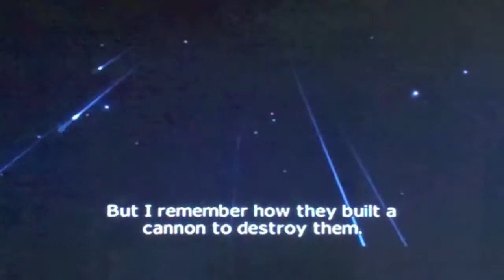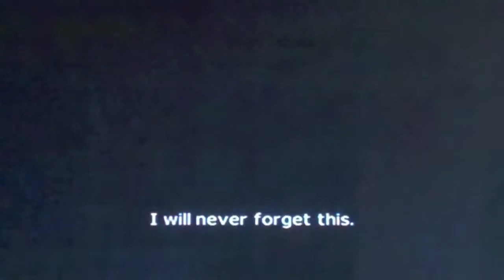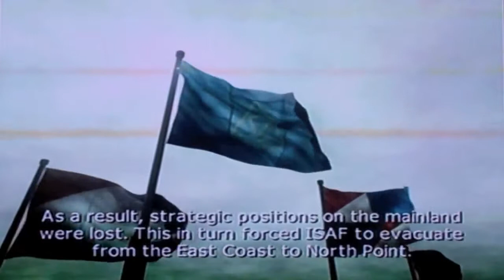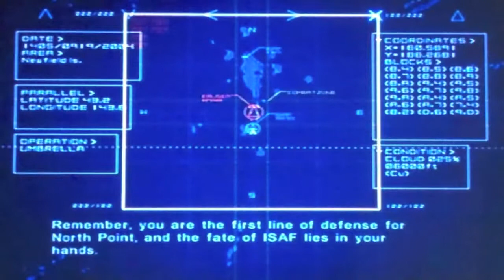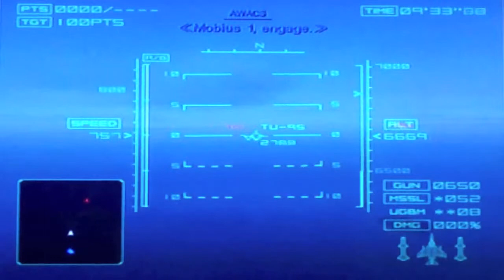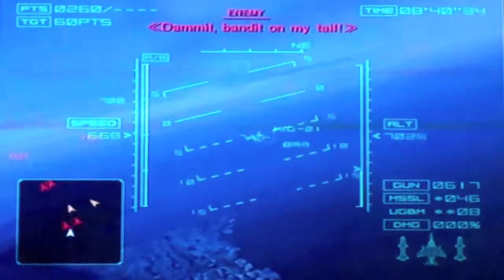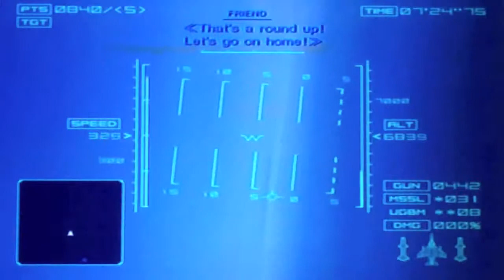Ace Combat 4 Campaign- "Sitting Duck"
Mmm, yes. Some good ol' fashioned Ace Combat. I grew up with this game and since rediscovery of my PS2, I want to do a playthrough. Maybe not the best material to watch, but the story is very good (although I can't really see it's relation to the gameplay much). Meh, take it or leave it.